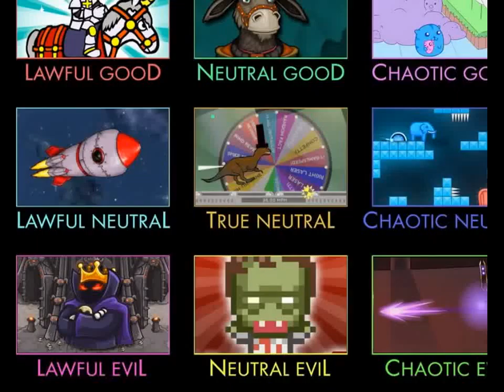Flash Game Autobox II Beta Exclusive Footage